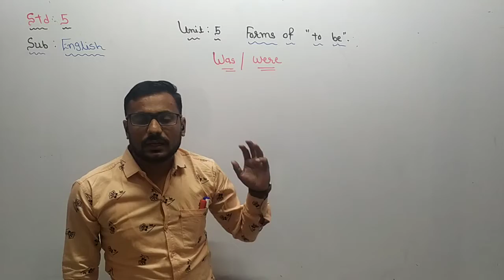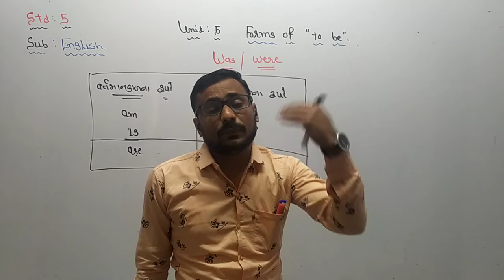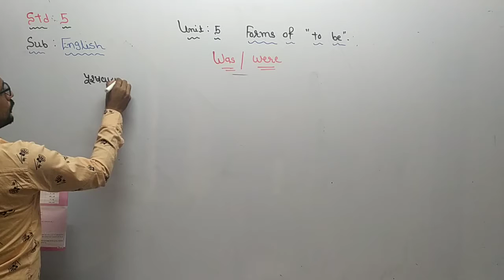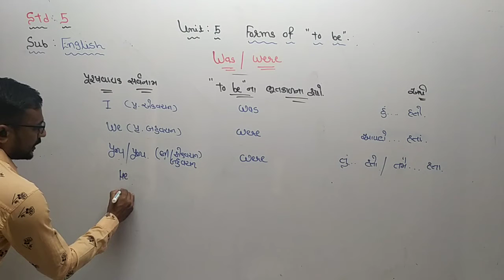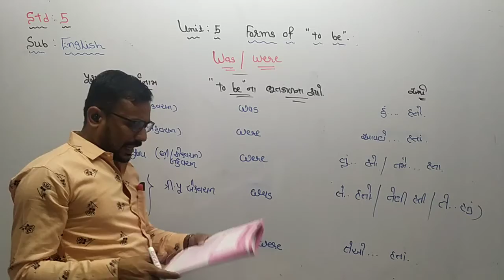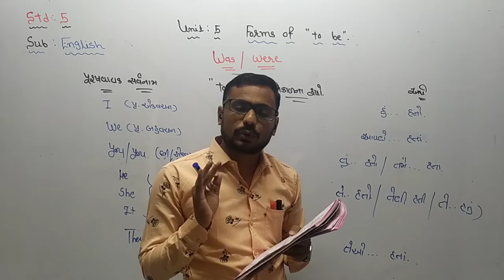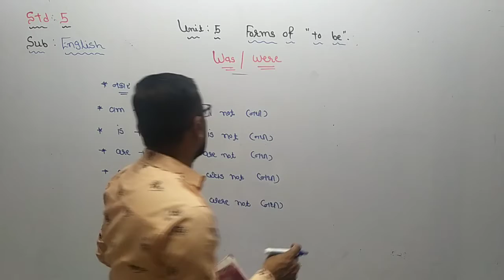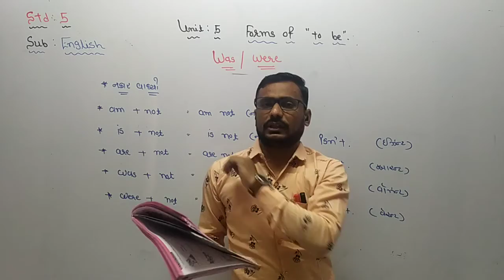std 5 guj med English Unit 5 Grammar Forms of 'to be' p2